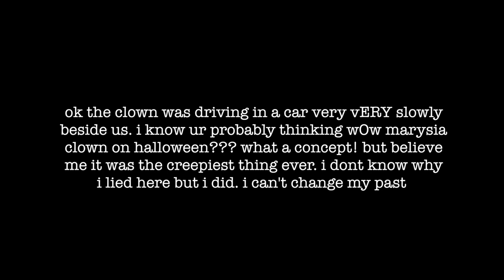DCU MPS ¦ Weekly Vlog #11 ~ Marysia Strozynska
We hope everyone had a lovely reading week full of tea and not too much stress - and for all our fab members without a reading week, we hope you weren't too bogged down with lectures and found some time for mindfulness!

But reading week aside, we still drive on with the Weekly Vlog!

This week, Marysia Strozynska takes over the vlog and shows us how she got on in Week 6 - with a little help from her friends of course!

Love Vlogs? Love MPS!